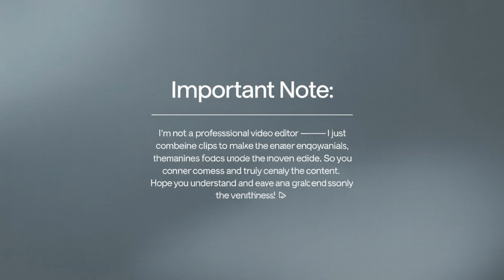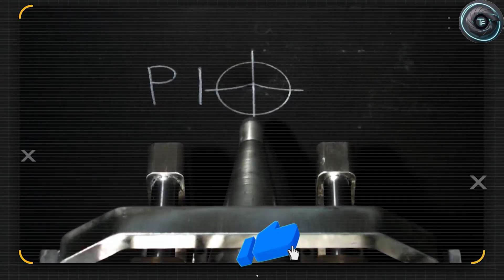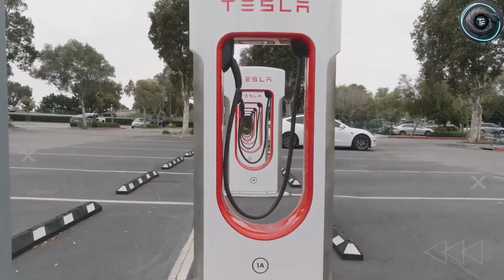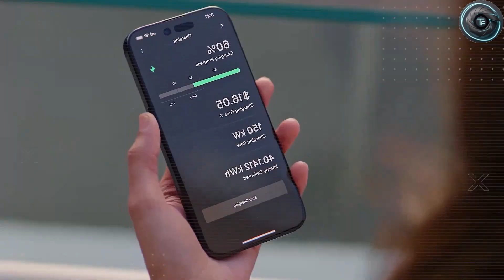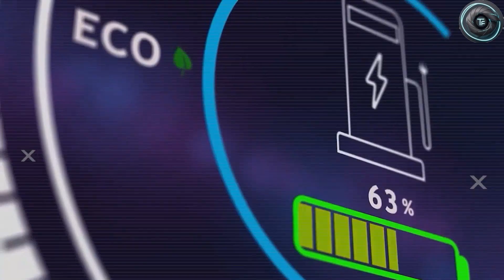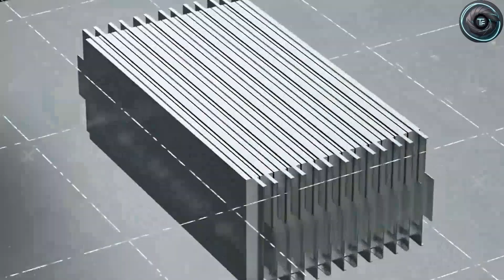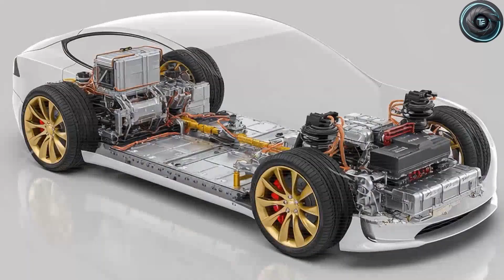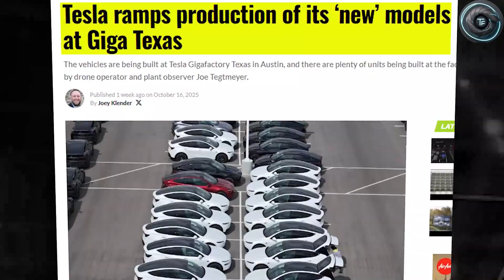This Battery Just Ended the EV Waiting Game! Tesla Model 2 Aluminium-Ion Tech Revealed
The Tesla Model 2’s Aluminium-Ion battery is a game-changing leap in EV technology. Delivering ultra-fast charging, longer lifespan, higher safety, and low-cost manufacturing, this new battery chemistry makes the Model 2 more affordable and far more efficient than any previous Tesla. Early performance tests show rapid charge cycles, brilliant heat control, and a lighter structure that boosts range and power. With this upgrade, Tesla is aiming to eliminate the biggest EV limitations and bring next-generation performance to everyday drivers.

Timestamps:

00:00 – Aluminium-Ion Battery Breakthrough
00:40 – Why Tesla Chose Aluminium-Ion
01:20 – Charging Speed & Durability
02:05 – Range Boost & Heat Management
02:45 – Cost Reduction & Mass Production
03:30 – Impact on Model 2 Pricing
04:10 – How This Disrupts the EV Market

This video is based on publicly available information, early reports, and industry analysis. Final features may change upon official Tesla release.